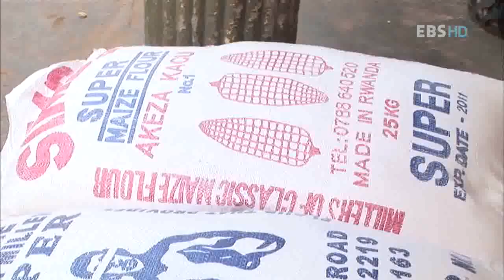세계테마기행 - World theme travel_르완다 4부 천개의 언덕이 품은사람들_#001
EBS, 세계테마기행, World theme travel, 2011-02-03, 평화의 이름으로,아프리카 르완다 4부 천개의 언덕이 품은사람들

르완다의 자연 문화 역사 인간에 대한 이해